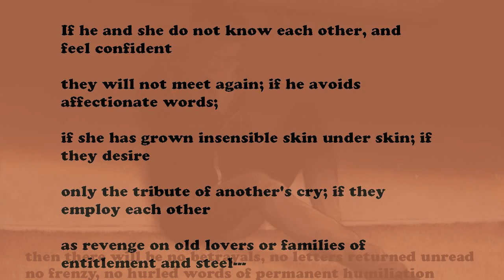Safe Sex by Donald Hall (read by Tom O'Bedlam)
Love is the main source of misery in life.  The people you love will  hurt you more than anything else possibly could.   So it is wise to choose whom you love very carefully and, if they prove deceitful or unkind, to find the courage to cut them out of your life forever.

There's an old story of a man who had a little boy, who was very dear to him, and the little boy died.  He is distraught with grief so he makes a journey to the oracle to ask for advice.  The oracle tells him, "It is true, father.  From what is dear comes hurt and misery, anguish and despair, which comes from what is dear."

The father is taken aback and he goes around asking other people what they think. They all tell him that what you love brings joy and happiness.  He asks everybody he meets, and he gets the same answer, he even asks the layabouts who play dice in the marketplace. Then you realise that you are bored with the story. This is the real lesson: your grief is boring to everybody else.

“Most of our troubles are due to our passionate desire for and attachment to things that we misapprehend as enduring entities.” ~Dalai Lama
When hunting for this quotation I came upon this article, which is readable and practical.
It is called "7 ways to manage a break-up and work through the pain."

Paintings:
René Magritte – The Lovers 1928
Stills from the movie - Friends With Benefits.
'Solitaire'  and 'Drowned'  by Sam Wolfe Connelly

If he and she do not know each other, and feel confident
they will not meet again; if he avoids affectionate words;
if she has grown insensible skin under skin; if they desire
only the tribute of another's cry; if they employ each other
as revenge on old lovers or families of entitlement and steel---

then there will be no betrayals, no letters returned unread,
no frenzy, no hurled words of permanent humiliation,
no trembling days, no vomit at midnight, no repeated

apparition of a body floating face-down at the pond's edge